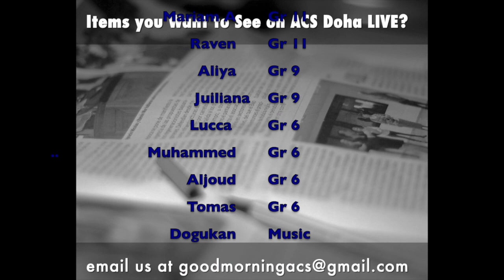Week of 4- 8 June 2023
This week features an overview of some of the senior activities and graduation.
We also had some guest anchors this week!